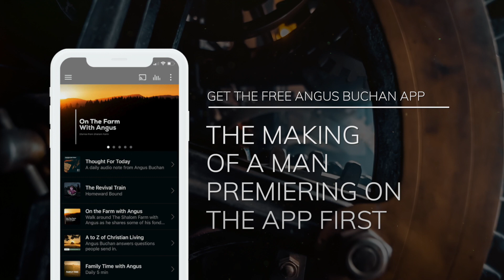The Making of a Man - Coming Soon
An exciting new programme is coming soon - The Making of a Man - starting in December with 6 episodes. Watch with the whole family.

Watch it first on the free Angus Buchan APP it will also be available on Facebook and Youtube.